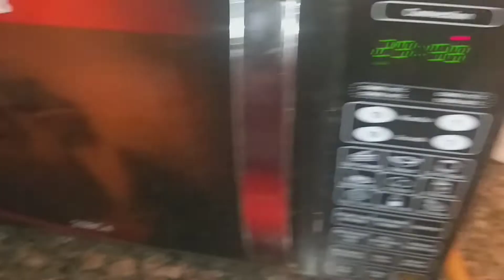Fruit Cake in Two Ways- in Cooker and in Microwave /केक बनाए दो तरह से - कुकर में, माइक्रोवेब में